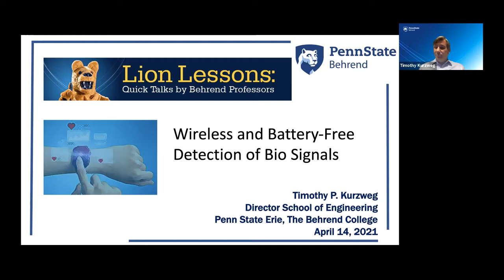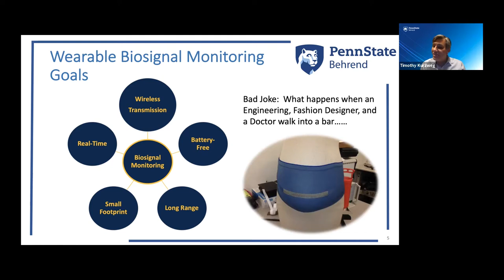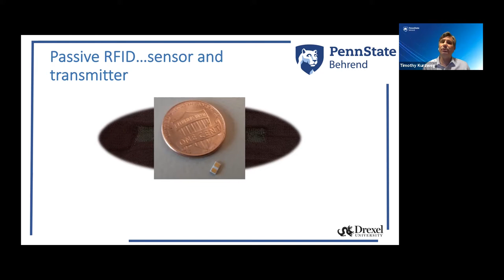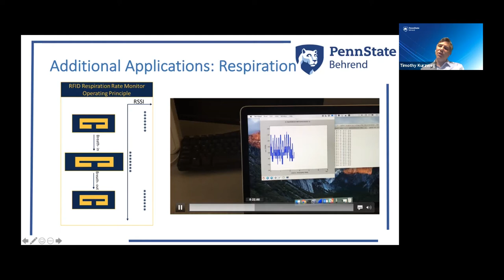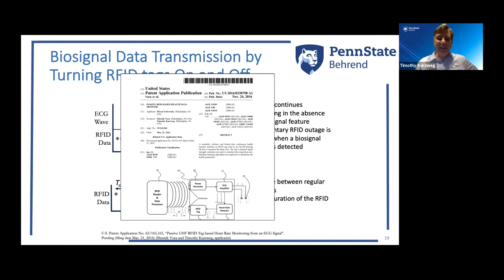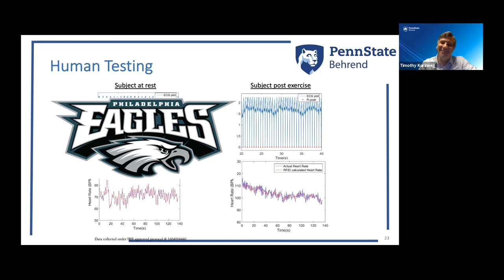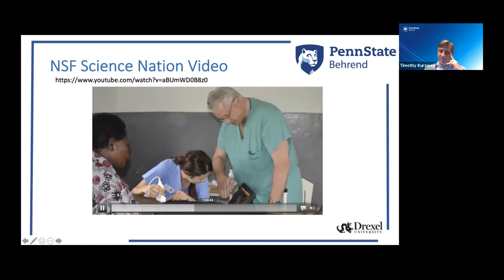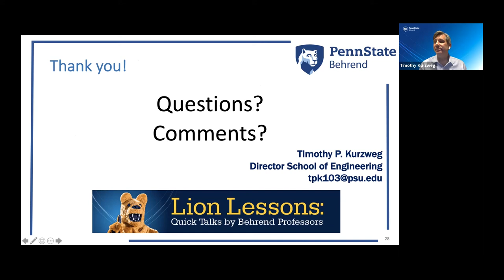Lion Lessons: Wireless and Battery-Free Detection of Bio Signals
In this Lion Lesson, Dr. Timothy Kurzweg shares research into wire-free, battery-free wearable devices. For more about Lion Lessons: Quick Talks by Behrend Professors, visit behrend.psu.edu/lionlessons.